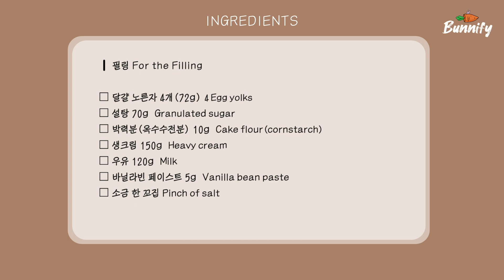바삭한 에그 타르트(포르투칼식) Portuguese Egg Tarts | 버니파이Bunnify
안녕하세요, 버니파이입니다! 🐰
오늘의 디저트는 바삭함이 매력적인 포르투칼식 에그 타르트예요~
타르트 지에 필요한 모든 재료는 미리 차갑게 해주시고, 반죽에 바르는 용도의 버터는 실온에 1시간 이상 두어 매우 부드러운 상태로 준비해주세요~
만들고 바로 드셔야 타르트의 바삭함이 살아있고 가장 맛있어요! :D

• 재료(분량: 7-8개)
♡ 타르트지
□ 박력분 50g
□ 강력분 50g
□ 차가운 무염버터 30g
□ 차가운 물 40ml
□ 설탕 2g
□ 소금 1g
□ 부드러운 무염버터(바르는 용) 45g

♡ 필링
□ 달걀 노른자 4개(72g)
□ 설탕 70g
□ 박력분(옥수수전분) 10g
□ 생크림 150g
□ 우유 120g
□ 바닐라빈 페이스트 5g
□ 소금 한 꼬집

바르는 용 버터는 사용하기 1시간 전에 상온에 꺼내 두세요
타르트지 용 버터는 깍둑썰기한 후 냉장고에 넣어 차갑게 해 주세요
타르트지를 만드는데 사용되는 모든 재료는 차갑게 준비해주세요
• 블로그에서도 보실 수 있어요♡
• Ingredients(makes 7-8)
□ 30g Cold unsalted butter
□ 1g Salt
□ 45g Unsalted butter, for spreading, softened

□ 4 Egg yolks(72g)
□ 70g Granulated sugar
□ 10g Cake flour(or cornstarch)
□ 150g Heavy cream
□ 120g Milk
□ 5g Vanilla bean paste

Take the butter(for spreading) out of the fridge an hour before using
Cut the butter(for puff pastry) into cubes and refrigerate until ready to use
Keep all the ingredients used for making the puff pastry cold
■ 재료/도구 구입 안내
• 머핀팬